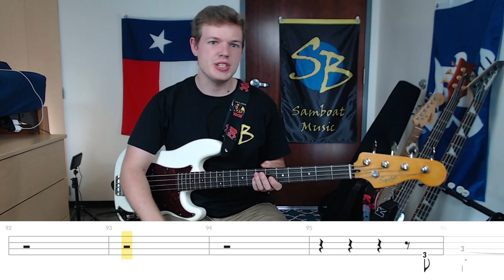Man on the Moon - R.E.M. (Bass ONLY Cover with Tabs)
Bass ONLY cover of Man on the Moon by R.E.M.
Brightness of the Sun: Who knows?

▶Other Gear:

▶Tone Settings
Volume - full
Tone - full

▶Sansamp
level - full
blend - full
treble - 2/3
bass - 2/3
drive - none

▶Compressor
Ratio - 4
Release - 3/4
Attack - 3/4
Output - 2/3
Input - 2/3

bassist: Mike Mills w/ pick

I've always loved R.E.M. In middle school I found some of their songs, like Orange Crush and Losing My Religion through iheart radio. Then, in high school, my aunt and uncle gave me their huge CD collection (we're talking over 1000) and the REM greatest hits were there, so of course I held onto it. I listened to it quite a bit. Back then I didn't have a smartphone, but I did have a sliding phone with the full keyboard. This was the first album that I stuck onto that phone once I found out I could put music onto it. The next were Meat Loaf's Bat outta Hell albums.

As far as tabbing goes, it was a tough one. It's hard to hear the bass when it's not the verse. Also, the fingering for the verse I picked because that's what Mike Mills does live. You can just as easily play the 2 and 4 on the G as 7 and 9 on D (respectively). The solo, I also tabbed there instead of higher on the next string because again, that's the position I saw Mike Mills use. The lead in to the pre chorus has a piano or something that is covering up what the bass plays there. Live, you can see Mike do 5-3-2-0 on the A without fail. Same goes for inside the pre chorus

4:45  - man on the moon starts - he clearly moves up the string to use 5,7,and 9, fitting the slide that I hear

0:35 - moves up the neck using 5 and 7 and 4
2:47 - Solo, by 2,4,5

0:23 - shows the positioning for the verse. It is 4 on the G, and the 2 is on the G, not 7 on D, contradicting the first vid, but confirming the 2nd

Isolated bass track. not 100% sure this is Mike Mills, but it sounds really close, but it is definitely not the same as what's on the album.
has bar 40 on the A like I think it should be

1:35 - pre chorus, not by 5 and 7 - "so annie" does 3-2-0-3|3
1:55 - chorus 3 and 5 as quarters?
2:17 - confirms my fingering on the verse - the same as the 2 and 3 vids
2:38 - start of pre chorus 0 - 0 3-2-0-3|3 - dotted quarter to start
2:50 - quarter quarter 3-2-3 (3rd to last bar of pre chorus)
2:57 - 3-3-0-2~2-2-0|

2:22 - chorus walk down pattern 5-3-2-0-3 - Bar 40. The 5-4-2-4 on the D that other tabs have is a synth or something

2:35 - solo uses open string, 2,4,5, and went up at end before the dropout

2:28 - chorus, low, but moves up to hit chord and plays mostly lower

1:42 - very soft, behind them talking, but you hear the bass right before the  chorus on the A